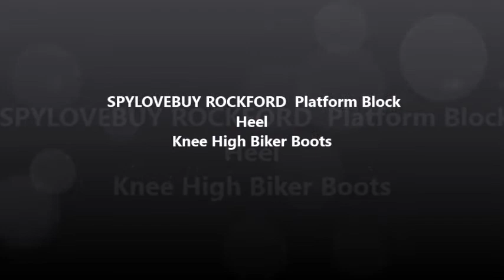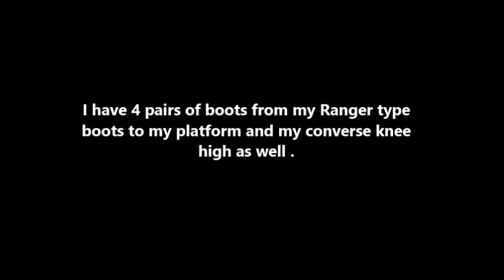OOTD Platform Block Heel Knee High Biker Boots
i thought of these pairs of my Ankle boots that i want a pair that look high like a GO go boot style so I bought these . and that's it for now for the boots and now I might get a Pair of Pentagram Leggings when ever I get them as  I have been a lot from Amazon and I need to stop buying from them soon as I am very busy on Monday evenings and going out